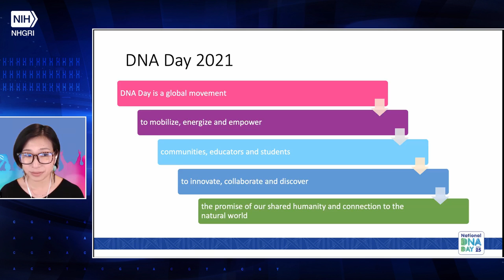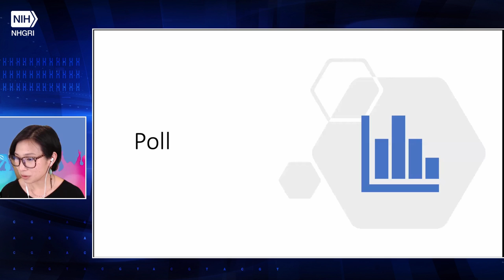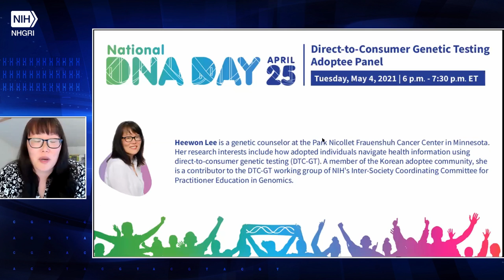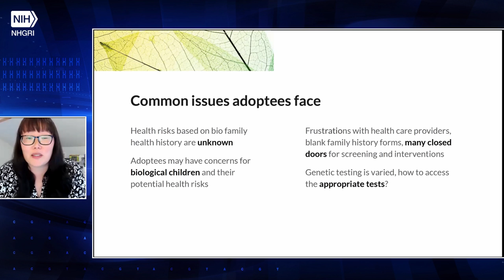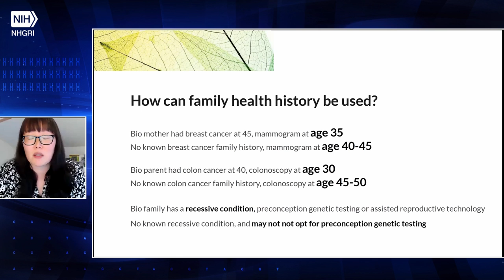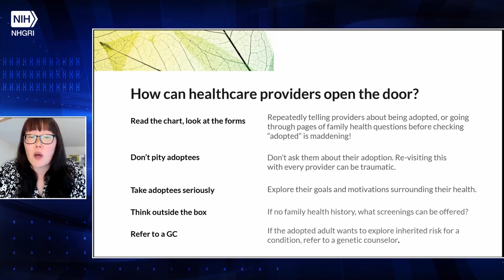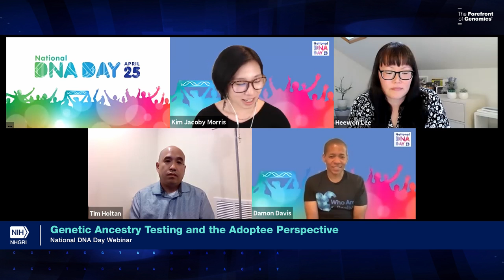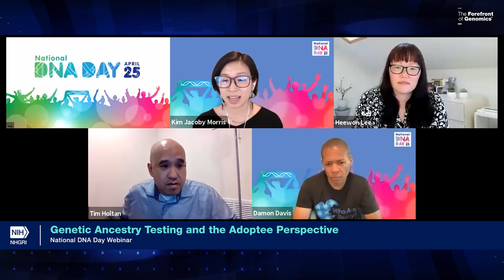National DNA Day Webinar: Genetic Ancestry Testing and the Adoptee Perspective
May 4, 2021 - The National Human Genome Research Institute hosts a National DNA Day Webinar: Genetic Ancestry Testing and the Adoptee Perspective.  The panel consists of the following adoptees:

- Kimberly Jacoby Morris, Ph.D., Education Specialist, NHGRI
- Damon Davis, M.B.A., Host of the Who am I Really? Podcast
- Tim Holtan, Vietnamese Adoptee Community Activist
- Heewon Lee, M.S., LGC, Genetic Counselor, Park Nicollet Frauenshuh Cancer Center (Minnesota)

The panelists discuss the power of community, the limitations of the technology and the ethical complexities of genetic ancestry testing.

Chapters:
0:00 - Introductions (Kim Jacoby Morris, Moderator)
4:13 - Damon Davis' Personal Story
9:29 - Damon Davis Q&A
12:52 - Tim Holtan's Personal Story
18:43 - Tim Holtan Q&A
21:21 - Heewon Lee's Personal Story
35:59 - General Discussion
49:07 - Audience Q&A